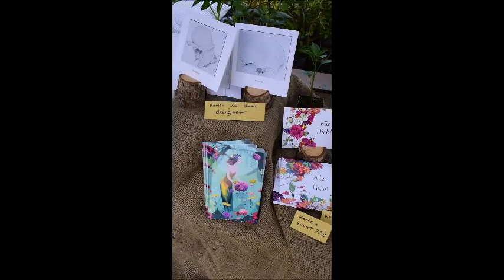Markttag - komm mit auf den Marktstand :) bei naturgartendesign.at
Gestern war Jungpflanzen Markt in Piesting, Niederösterreich. Auf diesem Markt bin ich mit meinen Erzeugnissen jedes Jahr zu finden, immer gibt es etwas anderes.
Komm mit zu einem kleinen Besuch und hol dir Inspirationen.

Markttag mit Jungpflanzen und Handwerk ist jedes Jahr Anfang Mai in